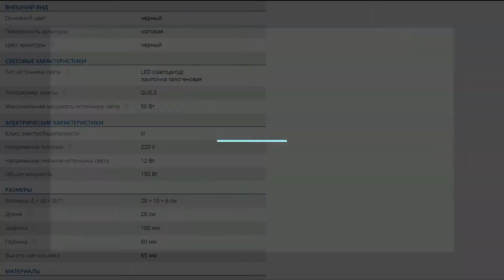Встраиваемый точечный светильник 3 лампы Lightstar Singo 011623